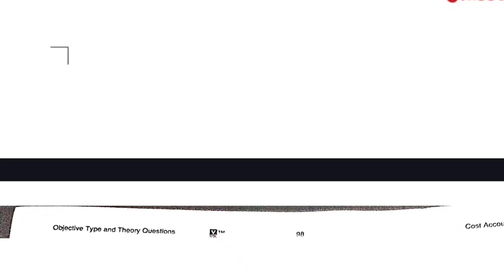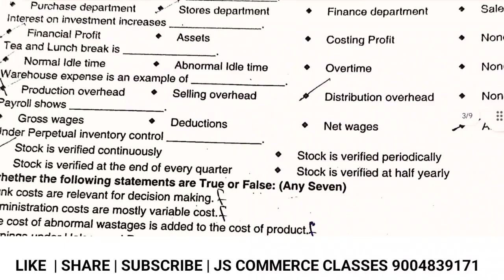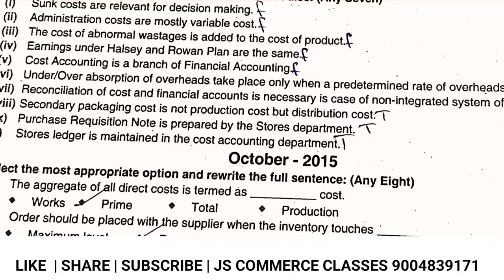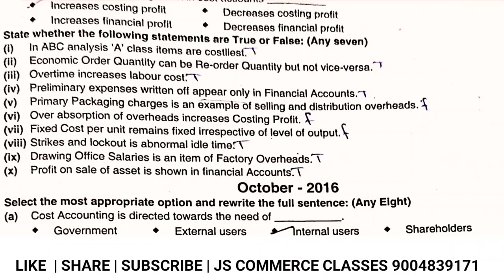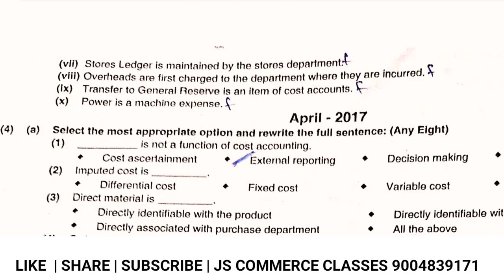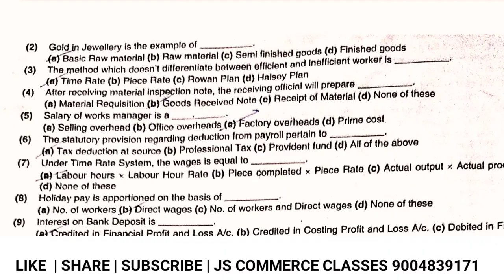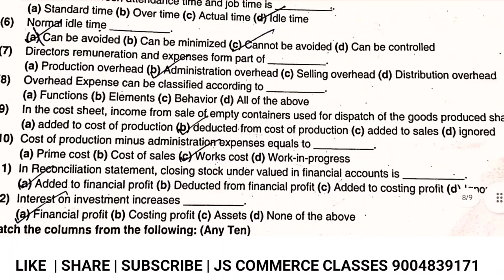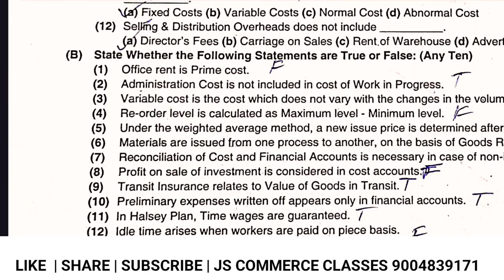#1 Cost Accounting Objective Answer || Important Objective Questions || TYBCOM 5 SEM EXAM 2025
Cost Accounting Important Question Of TYBCOM 5 SEM || Classification of Cost & CostSheets ||
In this Chennal You Will Important questions Answer PDF of degree Section.
Whatapp Group Link 👉🏻👉🏻👉🏻👉🏻👇🏻👇🏻
Important Question || TYBCOM 5 SEM